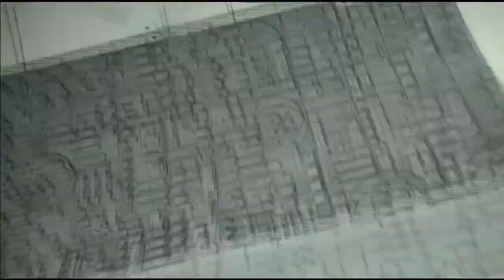Biffs Bits #05 - Play Surface Options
In this episode Biff offers a variety of X-Wing play surfaces that players can use instead of the standard FFG mats.

T-Shirts!